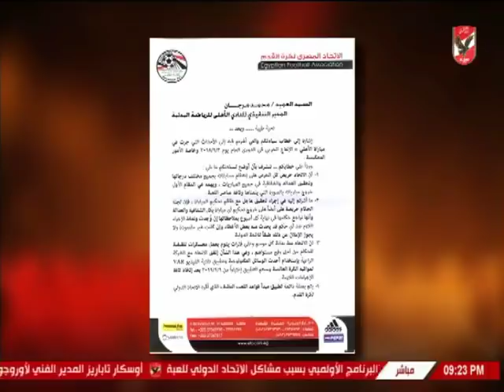عدلي القيعي ردا على خطاب اتحاد الكرة " بدء صوت الحق يعلو "